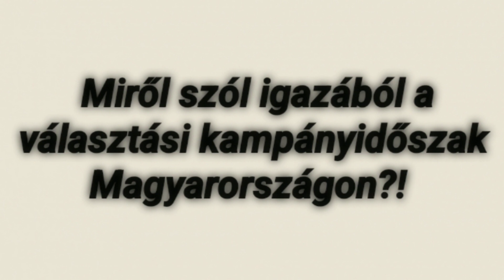Miről szól a választási kampányidőszak Magyarországon?!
Máté 5:17 Ne gondoljátok, hogy jöttem a törvénynek vagy a prófétáknak eltörlésére. Nem jöttem, hogy eltöröljem, hanem inkább, hogy betöltsem.
Máté 5:18 Mert bizony mondom nektek, míg az ég és a föld elmúlik, a törvényből egy jóta vagy egyetlen pontocska el nem múlik, amíg minden be nem teljesedik.
Máté 5:19 Valaki azért csak egyet is megront e legkisebb parancsolatok közül és úgy tanítja az embereket, a mennyeknek országában a legkisebb lészen; valaki pedig cselekszi és úgy tanít, az a mennyeknek országában nagy lészen.
Máté 5:20 Mert mondom nektek, hogy ha a ti igazságotok nem több az írástudók és farizeusok igazságánál, semmiképpen sem mehettek be a mennyeknek országába.